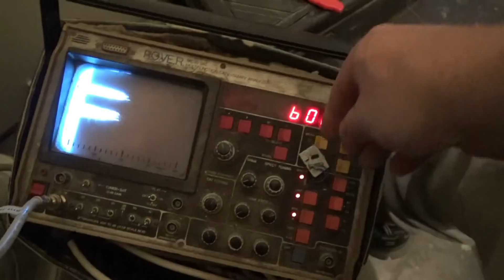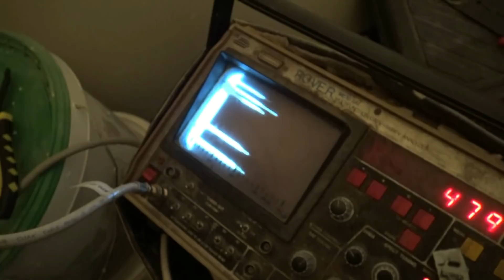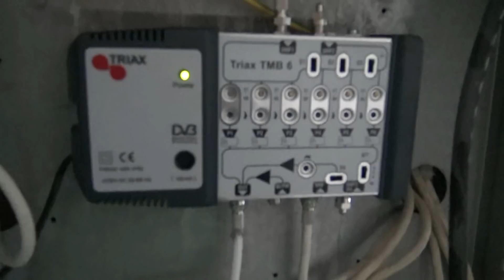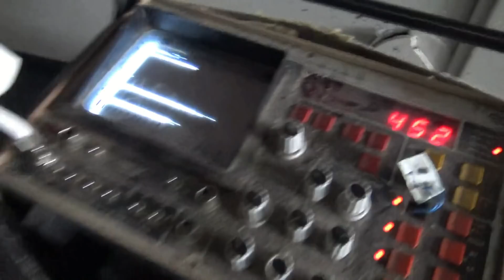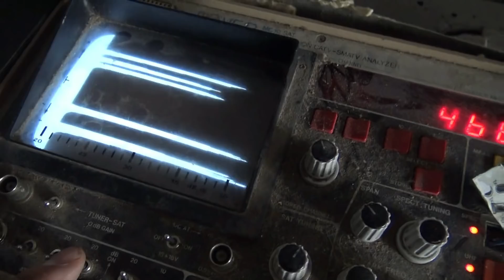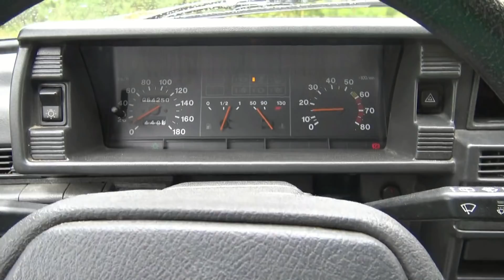ANTENNIJOHDON ETSINTAA LADA TESTI SEKÄ PARIT SELFIET